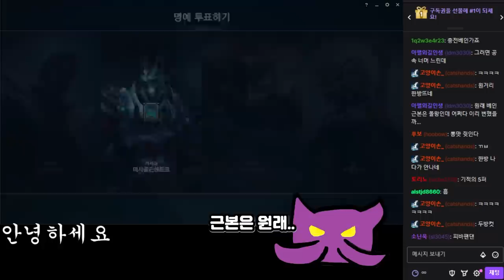칼날비 치명타 베인 연구소